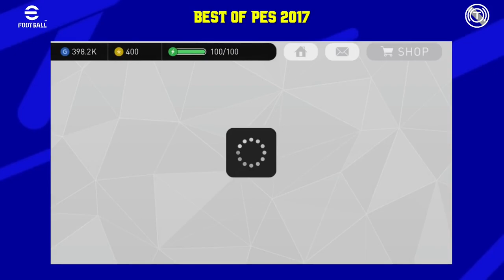EVOLUTION OF PES 🔥 | pes mobile gameplay malayalam | pes mobile gameplay Tamil | Tamili FC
My pes owner id:
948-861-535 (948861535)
pes 2017 mobile gameplay,
pes 2017 mobile download android malayalam,
pes 2017 mobile gameplay malayalam,
pes 2017 mobile songs,
pes 2017 mobile ronaldo,
pes 2019 become a legend how to increase stats,
pes 2019 legend players,
pes 2020 pc gameplay,
pes 2020 mobile gameplay,
pes 2020 malayalam,
pes 2020 pc download,
pes 2020 android gameplay,
pes 2020 advanced controls defense,
become a legend pes 2020,
pes 2020 box draw,
pes 2020 best formation,
pes 2020 barcelona,
pes 2020 button settings,
pes 2020 beckham,
pes 2020 best team,
serie b pes 2020,
pes 2020 convert trainer to player malayalam,
pes 2020 career mode,
pes 2020 cristiano ronaldo,
pes 2020 chip shot control,
pes 2020 commentary,
efootball update date malayalam,
efootball pes 2022 update date,
efootball 22 mobile update date,
efootball pes 2022 mobile update date,
efootball 2022 update date malayalam,
pes 2021 tamil,
efootball tamil,
efootball pes tamil,
pes 2021 mobile,
pes mobile,
efootball pes,
efootball pes 2021,
efootball 2022,
efootball points,
efootball pes 2021 mobile gameplay,
efootball android gameplay,
efootball android,
efootball pes,
efootball pes 2021,
efootball 2022,
efootball trailer,
efootball points,
Pes 2021 tamil,
efootball tamil,
efootball pes tamil,
pes 2021 mobile,
pes mobile,
efootball pes,
efootball pes 2021,
efootball 2022,
efootball points,
pes 2021 tamil gameplay,
efootball pes 2021 tamil,
pes 2021 mobile tricks tamil,
pes skills 2021 tamil,
pes 2021 hack tamil,
pes 2021 skills tutorial tamil,
pes 2021 mobile settings tamil,
pes 2021 mobile gameplay tamil,
pes 2021 pc gameplay tamil,
pes 2021 mobile skills tamil